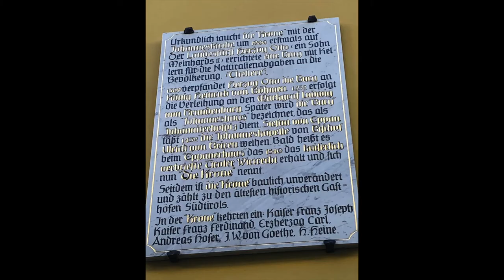Südtirol Sterzing Hotel Rosskopf - ROOMTOUR | Le Gourmand – Das Geniesser-Magazin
Gleich nach dem Brennerpass kommt der Reisende auf dem Weg von Österreich nach Italien an dem wunderschönen Ort Sterzing/Vipiteno vorbei. Das erste Südtiroler Städtchen grüßt nicht nur mit einer schönen historischen und gut erhaltenen Altstadt, mit exzellenter Gastronomie und einigen Hotels. Sondern auch mit einem eigenen Skigebiet: Der Rosskopf.

Nur wenige wissen, dass Sterzing auch der Sitz eines Weltmarktführers ist: Leitner Ropeways. Die Firma Leitner fertigt Sessellifte, Gondelbahnen, Schneekatzen und vieles mehr für Verkehrssysteme in den Bergen. Viele von uns kennen nur die Lifte und Gondeln in den Bergen. Doch schon einige südamerikanische Städte haben angefangen, Gondeln als schnelle und günstige Massentransportmittel für die Millionenstädte einzusetzen, bspw. Medellin in Kolumbien.

Und in Deutschland überlegen bereits München und Berlin, wie man Gondeln einsetzen kann. Denn der Bau dieser Systeme ist allemal günstiger als ein U-Bahn-Bau.

Weltweit gibt es eigentlich nur zwei nennenswerte Anbieter: Doppelmayr in Österreich und eben Leitner in Südtirol.

Wir haben in Sterzing im Hotel Rosskopf übernachtet, waren Gast bei der Einweihung des neuen Skiliftes am Rosskopf selbst und haben die Fertigung von Leitner Ropeways besucht.